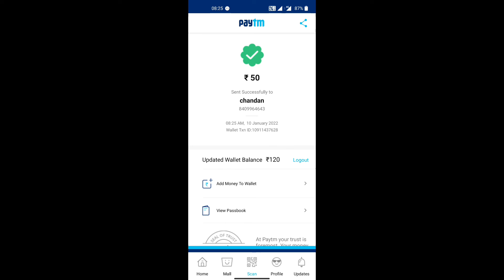क्या आप भी ऑनलाइन पेमेंट लेते हैं तो हो जाइए सावधान आपके साथ भी हो सकता है फ्रॉड